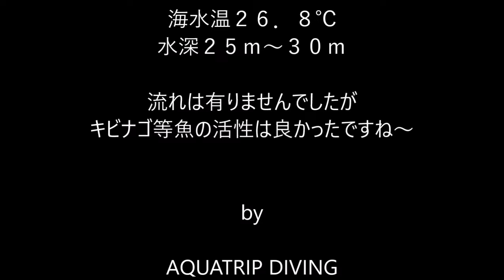【イシダイ】秋目湾ボートダイビング 黒崎 石鯛 鹿児島の海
20171020秋目でダイビング。ボートを出してもらっている、がんじん荘の瀬渡しのお客様方からイシダイは居る？と良く聞かれるので、イシダイを見かけると動画を撮っています。